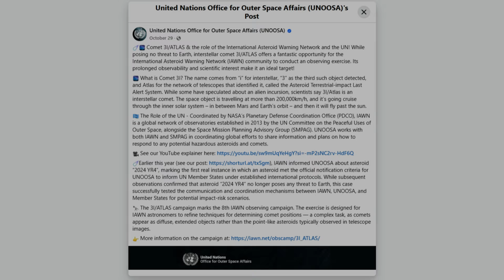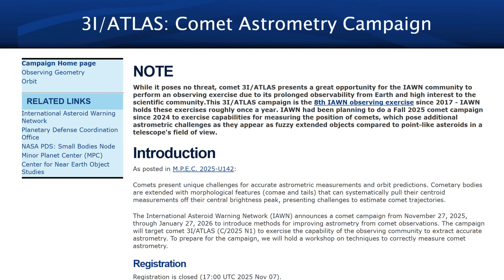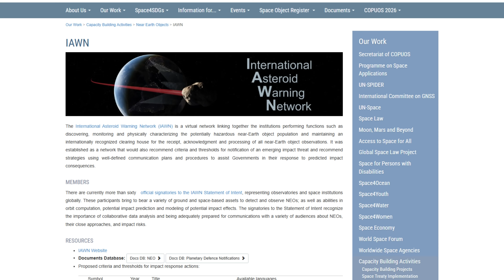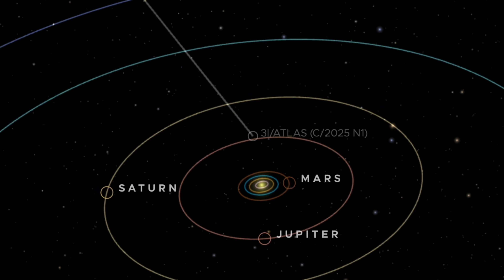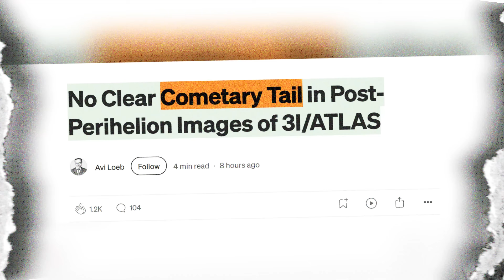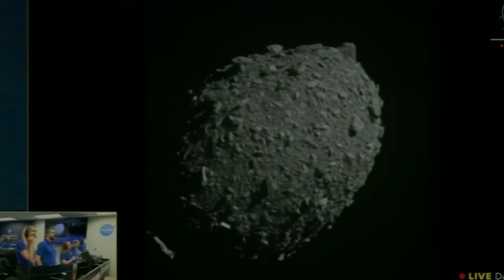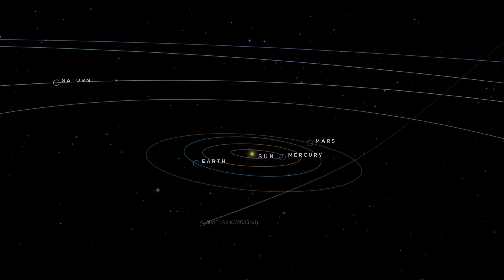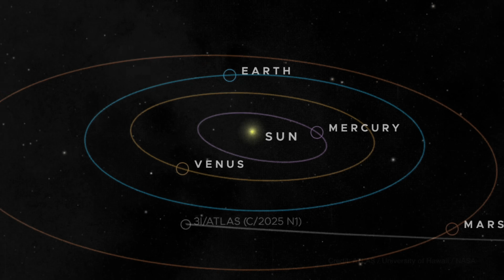3I/ATLAS Update: Europe Activates Largest Planetary Defence Drill for 3I/ATLAS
Europe has activated its largest-ever planetary defence drill in response to 3I/ATLAS. 🌍🚀
In this update, we break down what 3I/ATLAS is, why Europe is taking it seriously, and what this unprecedented exercise means for planetary defence and Earth’s safety.